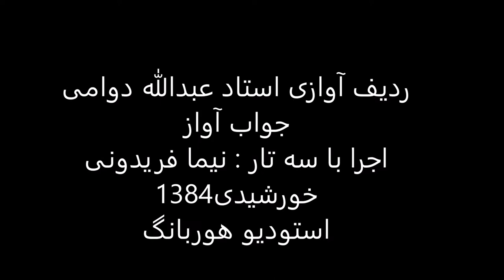جواب آواز استاد عبدالله دوامی سه تار نیما فریدونی 1384 نوا نیریز